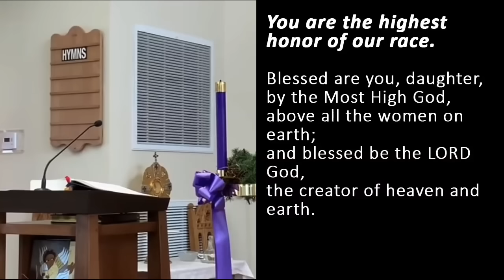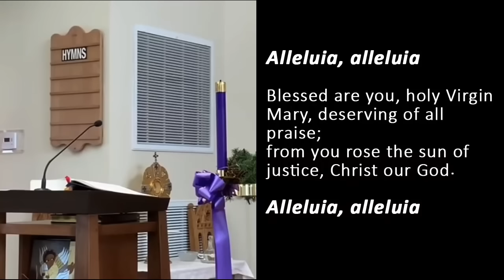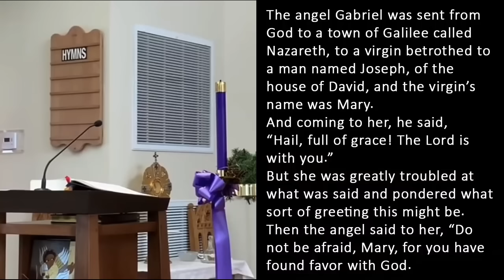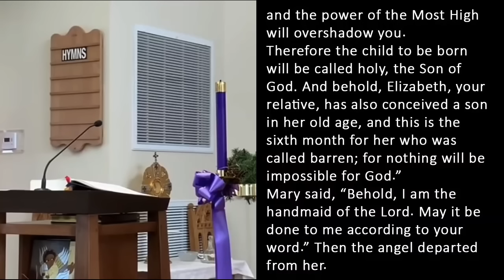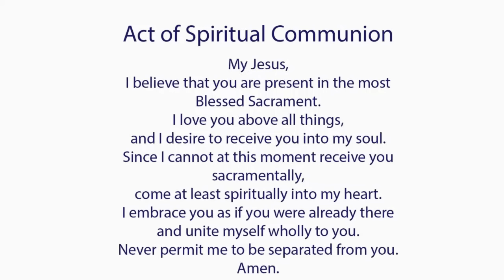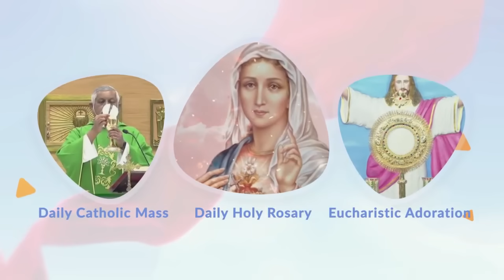Catholic Mass Today I Daily Holy Mass I Tuesday December 12 2023 I English Holy Mass I 5.00 AM